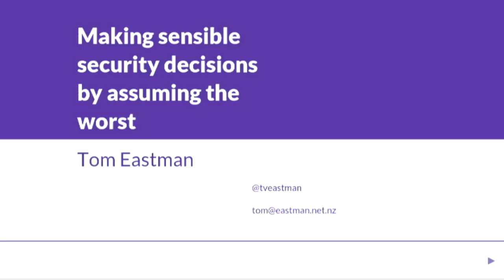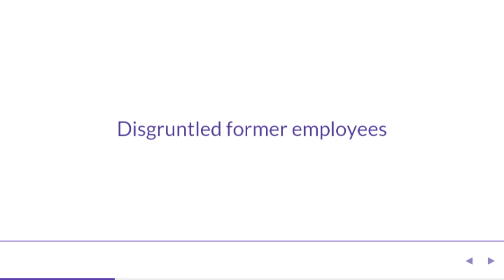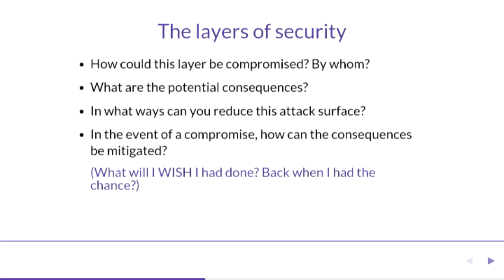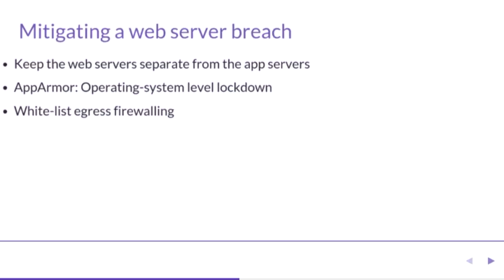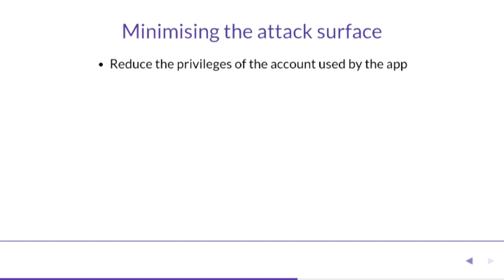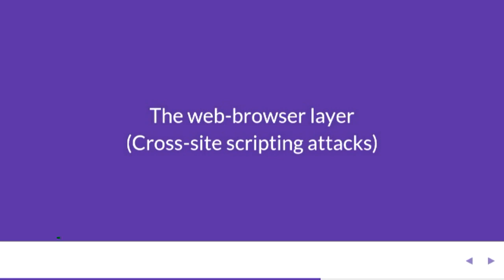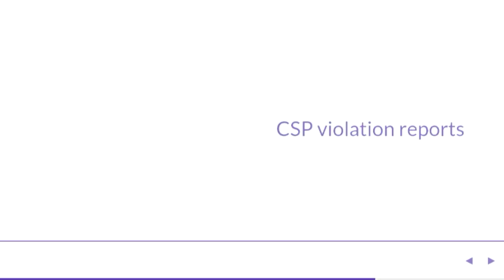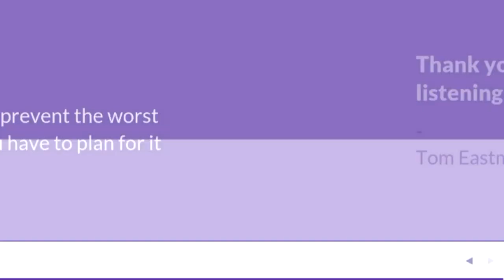Playing to lose: making sensible security decisions by assuming the worst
Tom Eastman
The unfortunate truth about networked applications is that an attacker only needs to know one thing you didn't know to get past your defenses. You need to know everything, they don't.

The odds aren't in your favour. You're eventually going to get hacked.

That's the bad news. But if you stop thinking about a security compromise as that thing you close your eyes and hope never happens", and instead start thinking about it as an inevitability, then you can start making better security decisions.

"If they compromise my web servers, how do I protect my application servers?"

"If they break my application server code, how can I prevent them from gaining a foothold on my infrastructure?"

"If they poison my web-site with cross-site scripting, how do I find out before my users get hurt?"

In short: "If I’m going to get hacked, how do I make it hurt less?"

This is a talk about defense in depth.

Building a secure system isn’t about luck, it’s about planning.